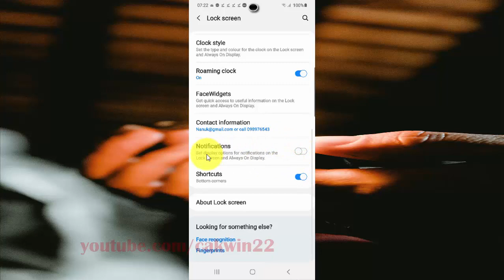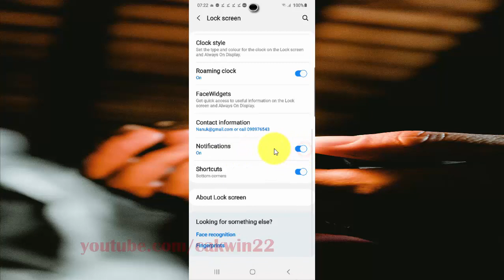Samsung Galaxy S20 : How to enable or disable lock screen Notifications (Android 10)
This video show How to enable or disable lock screen Notifications in Samsung Galaxy S20.  In this tutorial I use Samsung Galaxy S20 SM-G980F/DS International version with Android 10